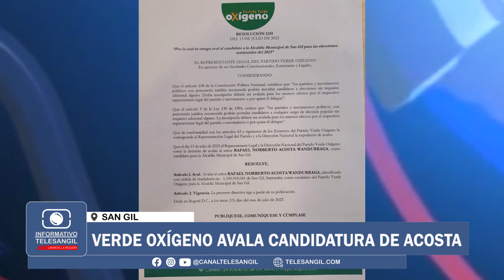Verde Oxígeno avala candidatura de Acosta